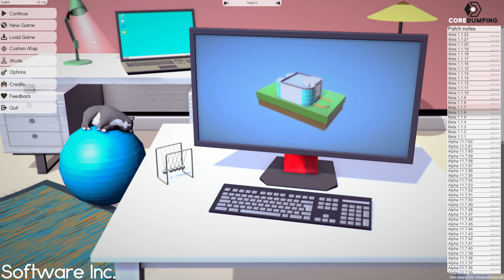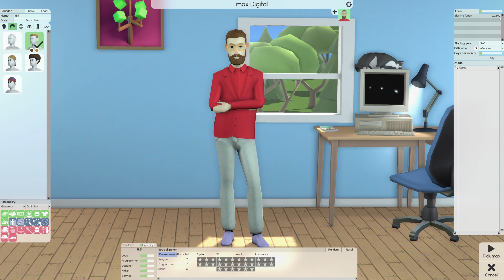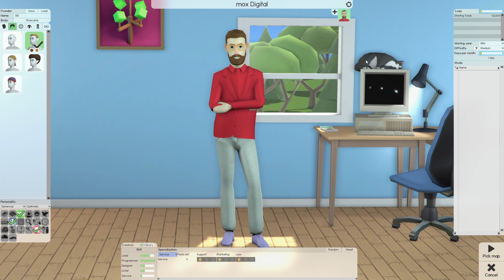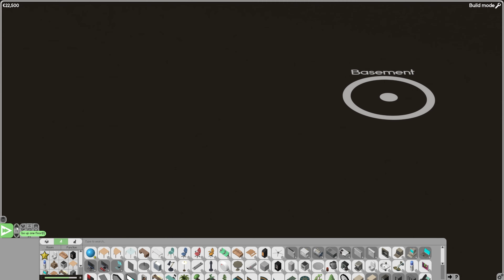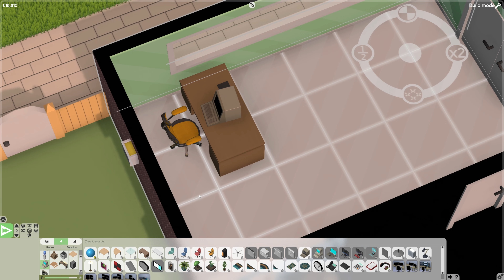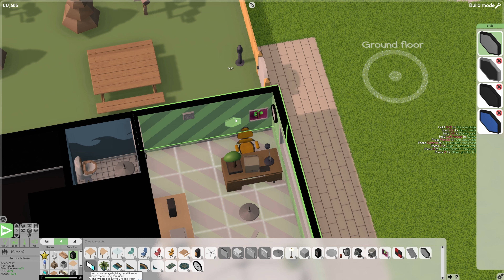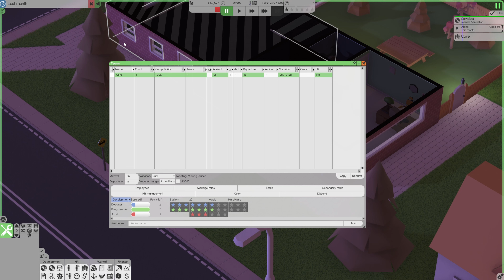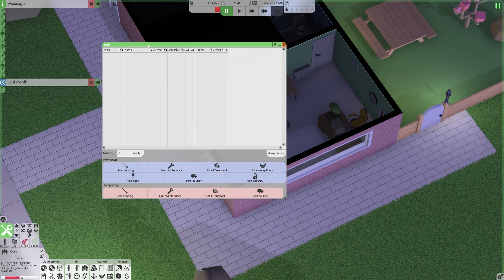Software Inc - Baue dein eigenes Softwareunternehmen - Let's Play Deutsch Folge 01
Software Inc. ist ein early access Spiel in dem man sein eigenes IT/Softwareunternehmen gründet. Es ist eine Art Mischung aus die Sims (denn man kann Gebäude bauen und Räume designen) und Simulationsspielen (denn man muss später mehr als nur eine Handvoll Sims managen).

Es gibt verschiedene Möglichkeiten in dem Spiel erfolgreich zu sein. Man kann eigene Softwareprodukte wie Spiele, Betriebssysteme oder Anwendungen entwickeln. Weiterhin kann man Server oder Drucker kaufen und betreiben. Darüber hinaus gibt es Projektmanagement.
Nach dem Release seiner eigenen Software braucht man auch Support Teams, die sich um die Belange der Kunden kümmern. Glaubt mir, es gibt jede Menge zu entdecken :)

Das Spiel wird seit ca. 7 Jahren von einem dänischen Entwickler alleine entwickelt.